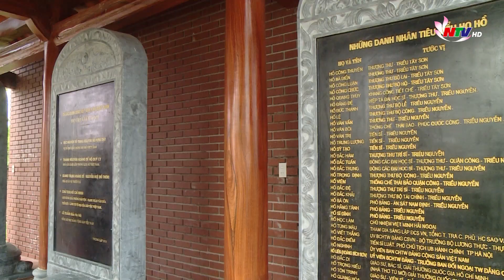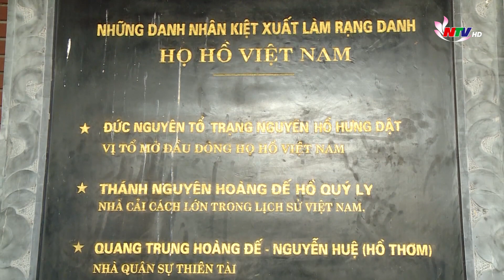Nỗ lực của dòng họ Hồ trong vận động xây dựng hồ sơ khoa học nữ sỹ Hồ Xuân Hương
Tối nay (3/12) tỉnh Nghệ An phối hợp với các ban, bộ ngành Trung ương sẽ tổ chức Lễ vinh danh và kỷ niệm 250 năm năm sinh (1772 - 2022), 200 năm mất (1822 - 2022) Nữ sĩ Hồ Xuân Hương - người phụ nữ Việt Nam đầu tiên được UNESCO ra nghị quyết vinh danh và tham dự kỷ niệm năm sinh và năm mất. Đây là thành quả của sự nỗ lực và phối hợp chặt chẽ của UBND tỉnh Nghệ An với Ủy ban Quốc gia UNESCO Việt Nam, Vụ Ngoại giao Văn hóa và UNESCO, Bộ Ngoại giao, các chuyên gia và nhà khoa học của Việt Nam, và cũng là sự nỗ lực của dòng họ Hồ Việt Nam trong việc vận động, tham gia và xây dựng bộ hồ sơ khoa học trình UNESCO vinh danh Nữ sỹ Hồ Xuân Hương.